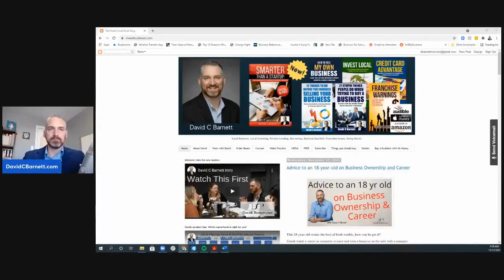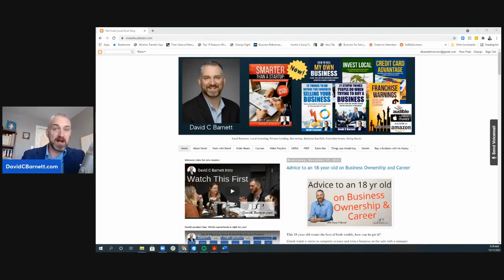How I 4Xed my $$ in a Get Rich Quick Scheme!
Stop missing my new videos. Related Article Below
Victor wants to know how to avoid the ‘get rich quick’ mentality that is so often advertised.
Firstly though, I’m going to tell you about the ‘get rich quick’ scheme that I bought into and how I quadrupled my investment in under a year.
That’s not a joke. It’s real and I’m also going to share how most other people would not have had the same results.
Then, the low-risk way to build your fortunes. Incrementalism.
Learn how to buy an already-successful and profitable business even in the covid-recession